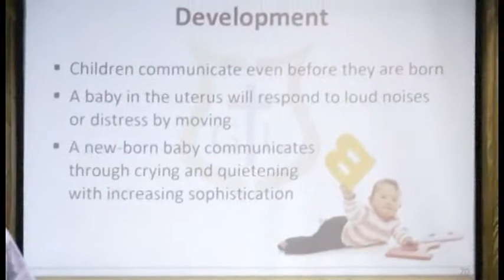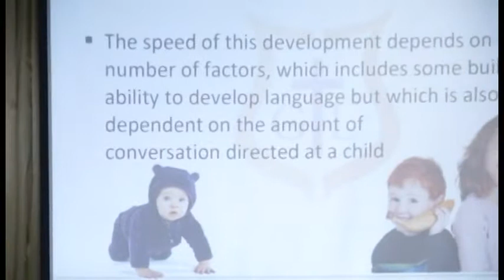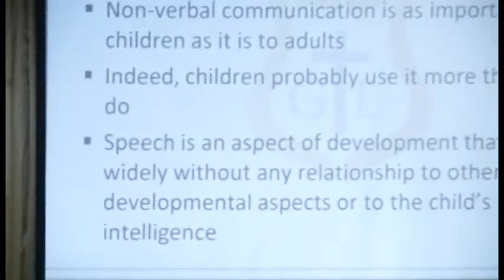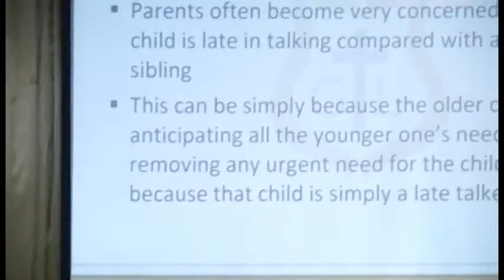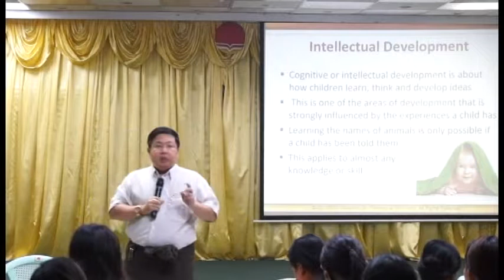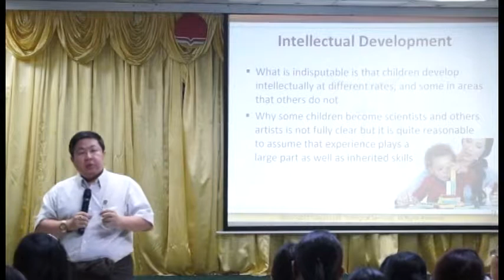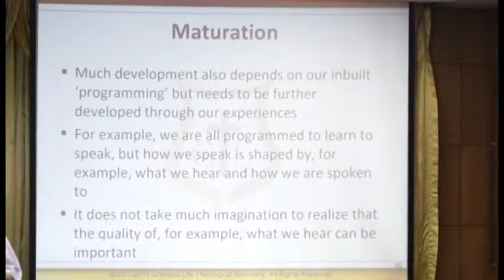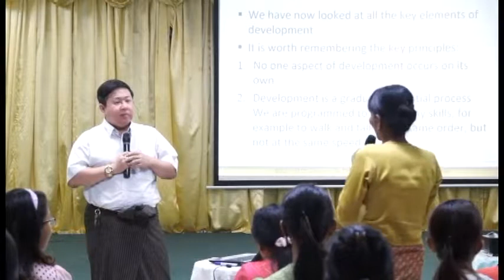Child Development Part 7 by Dr. Myo Min Oo